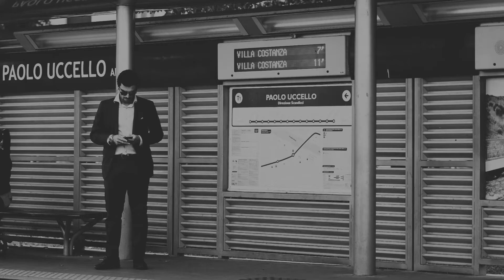ANTONIO AIAZZI "Linea Gialla"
Linea Gialla, il primo disco solista di Antonio Aiazzi, sta arrivando... disponibile su Lp e Cd Contempo dal 28 ottobre 2017. Ecco il primo Trailer. Musiche originali di Antonio Aiazzi. Regia di Tommaso Tancredi.